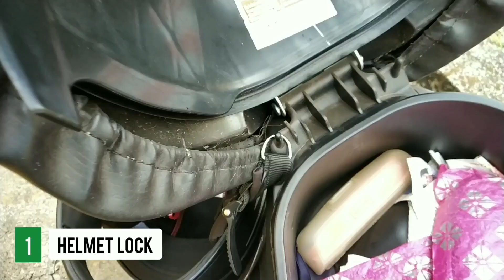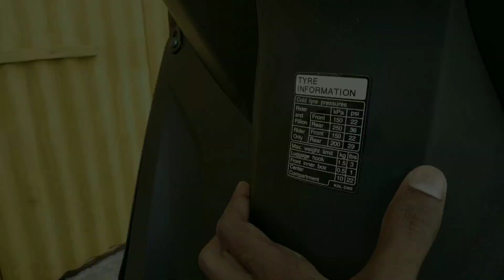Scooty Features 🚫NoBody Told & Rarely Used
00:00 intro
00:32 - 1
01:35 - 2
02:10 - 3
03:03 - 4
03:48 - 5